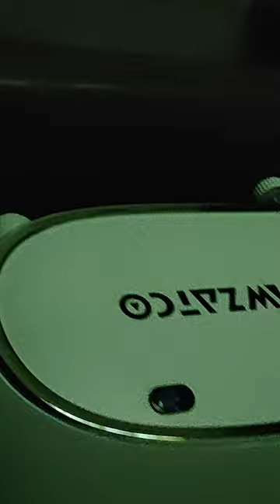wzatco w6 polar projector on big screen performance